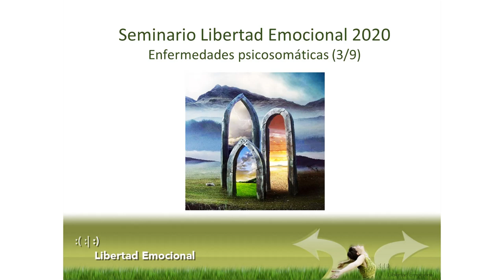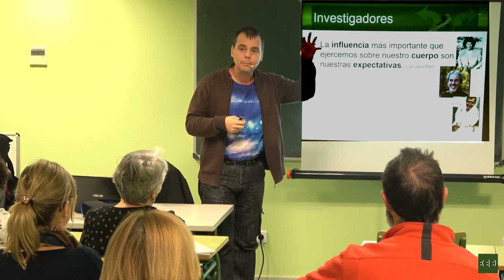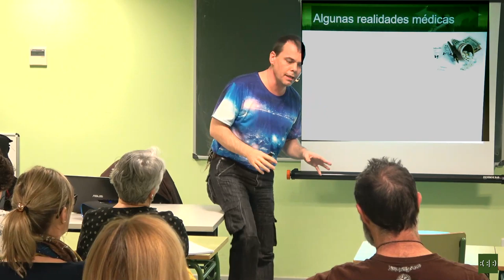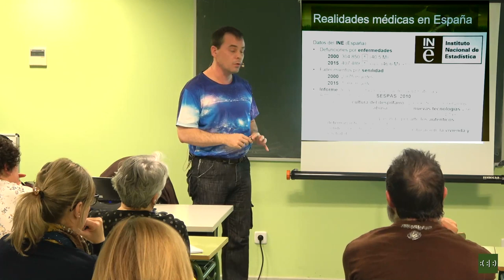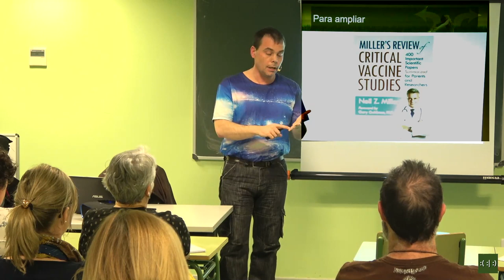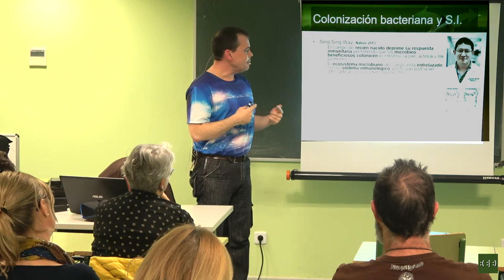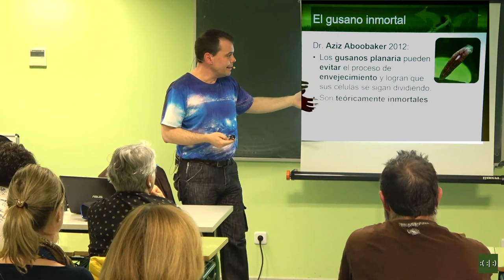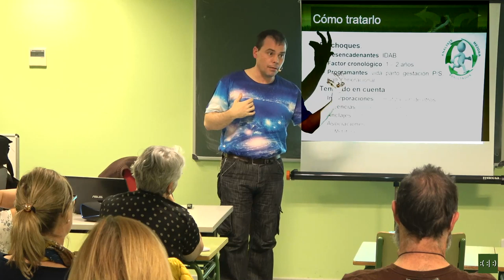Seminario de Libertad Emocional 2020 (3/10): Enfermedades psicosomáticas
Octava edición del Seminario de Libertad Emocional, que impartimos gracias a la colaboración de la Universidad Popular "Carmen de Michelena" de Tres Cantos.

Existe una gran cantidad de evidencias médicas que sostienen que el estrés emocional es la causa principal de los problemas físicos asociados a muchas enfermedades. Además se sabe que el estrés viene programado por las vivencias que hemos experimentado a lo largo de la vida. Por tanto, es posible concluir que muchas enfermedades tienen una causa emocional, que al ser resuelta permite al cuerpo regenerar, sanando de la dolencia.